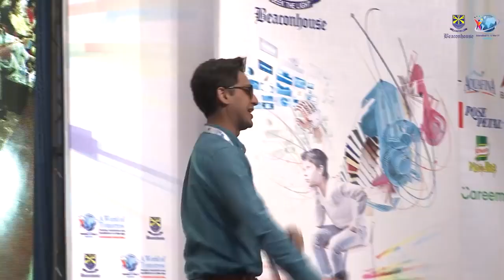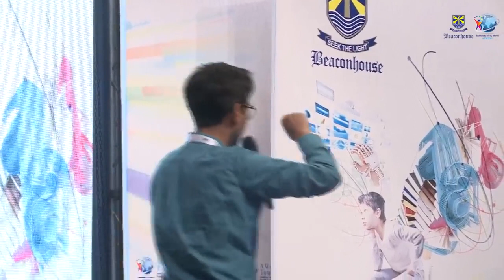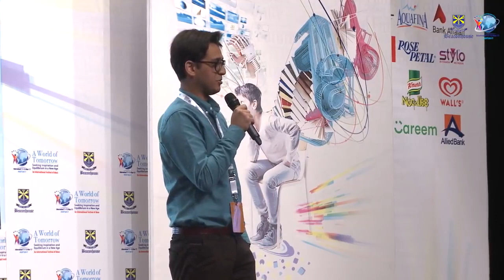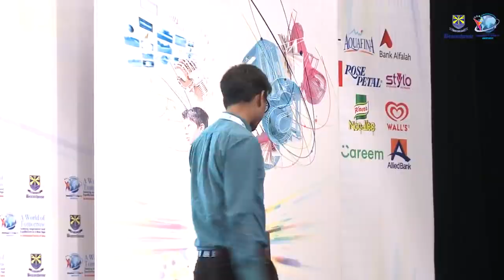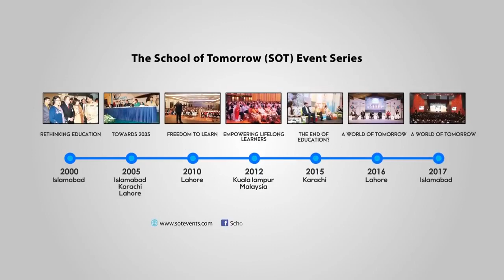Comedy Session with Shafaat Ali 2017